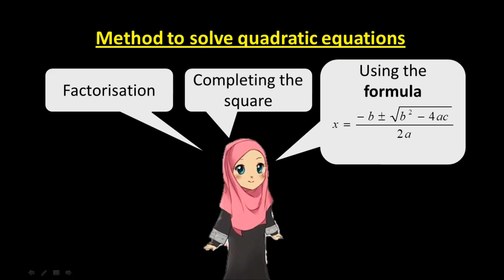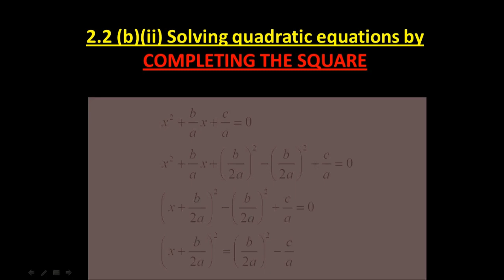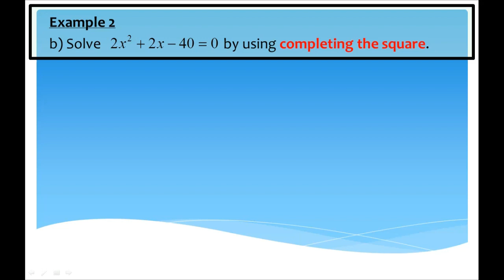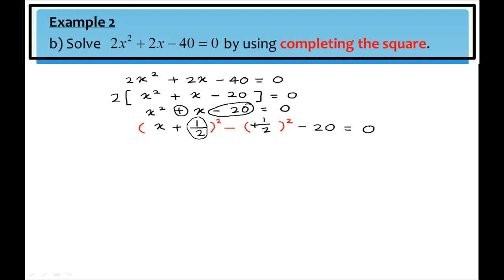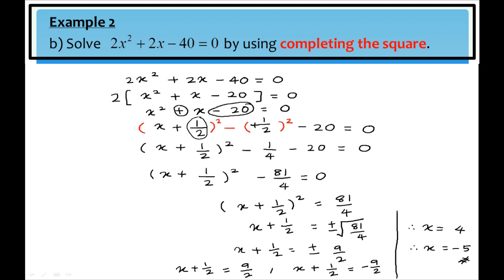[PART 2] 2.2 Quadratic Equations | Solve Quadratic Equations using COMPLETING THE SQUARE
Chapter 2 [EQUATIONS] for DM015 consists of 3 subtopics which is:

2.1 Linear Equations
2.2 Quadratic Equations
2.3 Cubic Equations

In this video, we will only focus on Part 2 of subtopic 2.2 Quadratic Equations that is the solve Quadratic Equations using COMPLETING THE SQUARE.